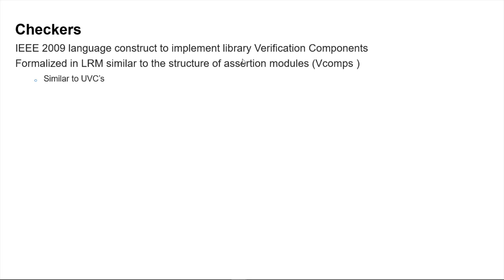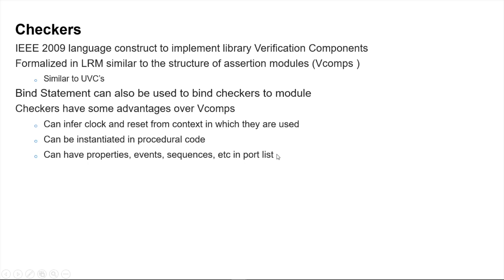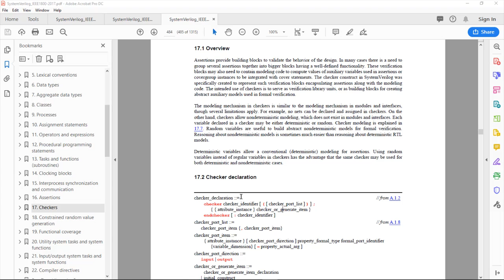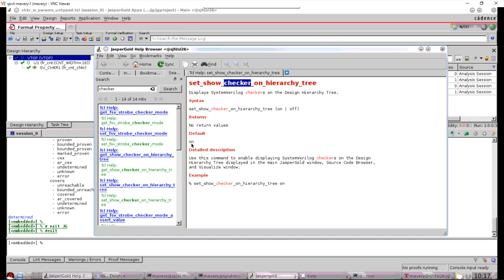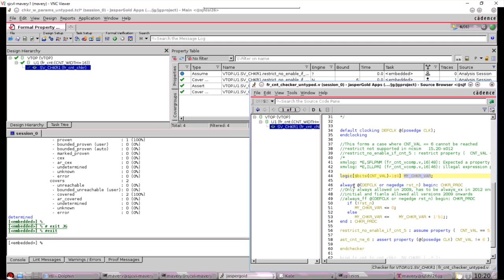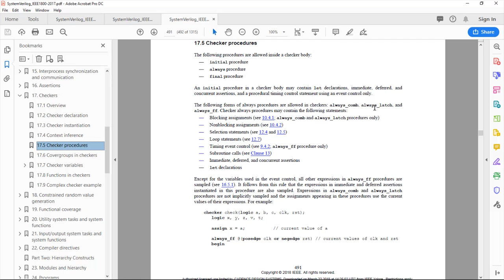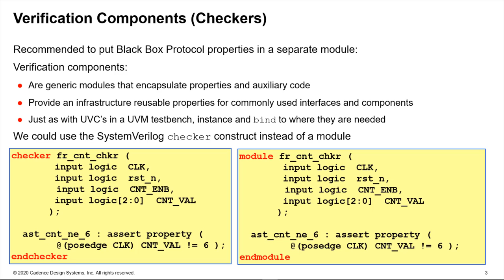SystemVerilog Checkers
This video explains all aspects of the SystemVerilog (SV) checker keyword to enable effective use across different SystemVerilog Language Reference Manual (LRM) versions. We show the motivation and purpose of the checker construct, how to bind checkers to your design using the SV bind keyword, how to work-around checkers not having parameters and highlight the SystemVerilog LRM version dependencies.